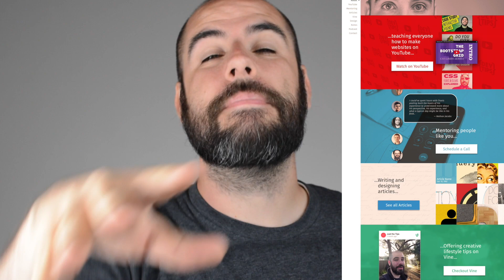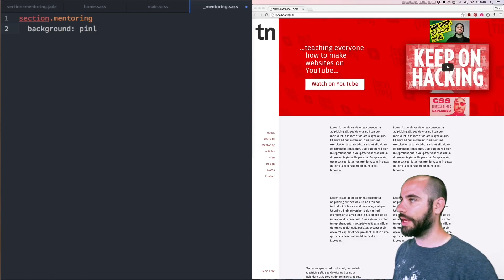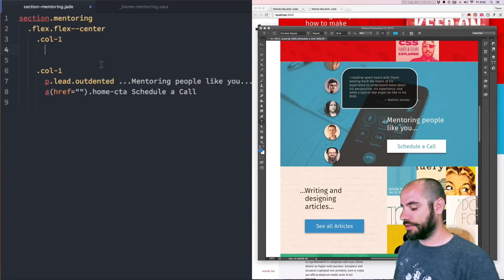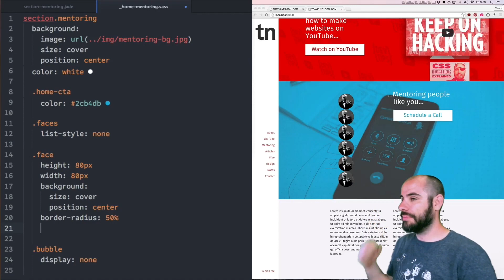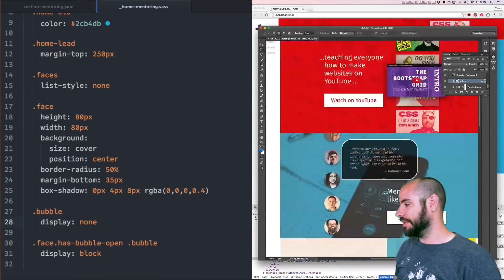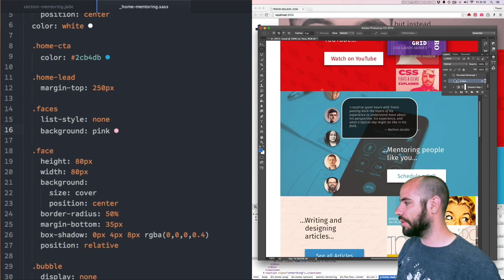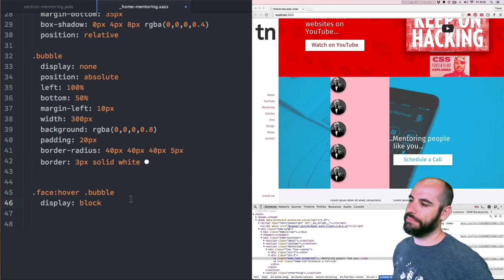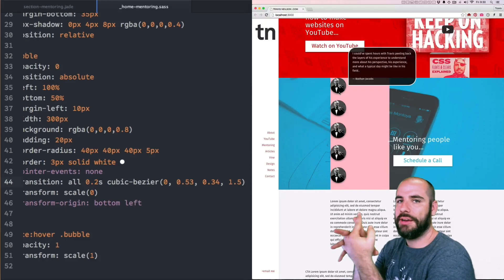Design + Code — Hour 7.1: Mentoring Section